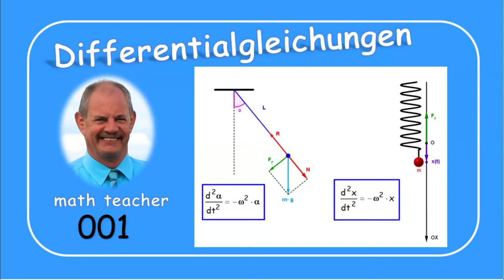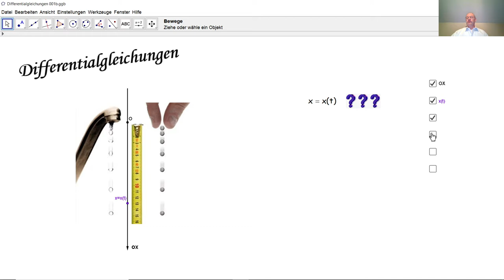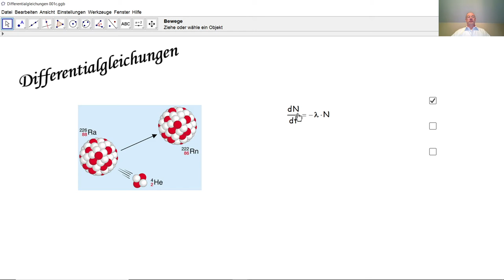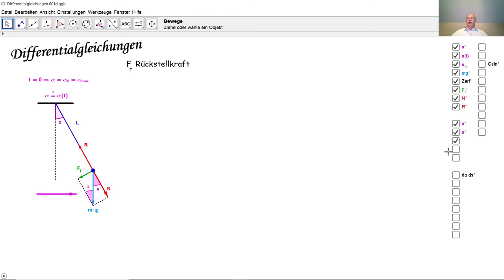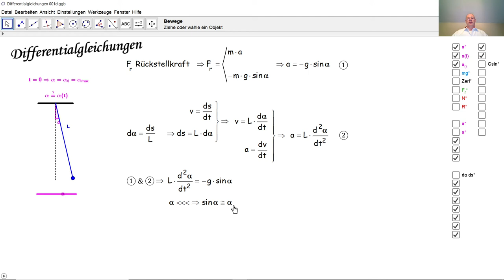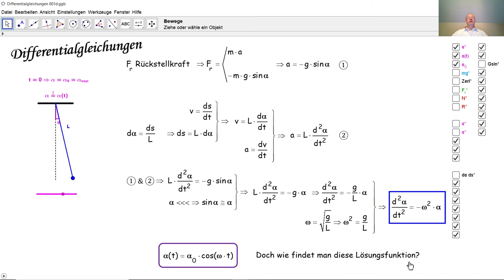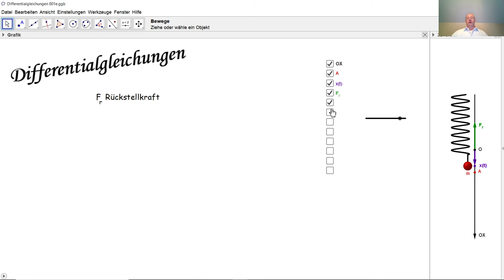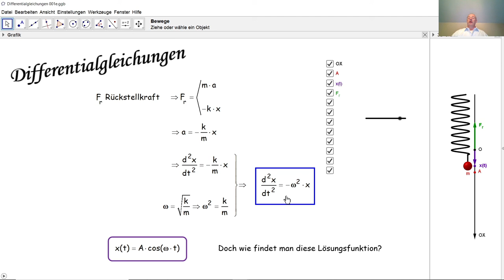Differentialgleichungen 001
Was ist eine Differentialgleichung und wie kommt eine solche zustande? Als Beispiele sehen wir den freien Fall, die Radioaktivität, das Kreispendel und die Feder. In den nächsten Tutorials dieser Serie lösen wir solche Differentialgleichungen.